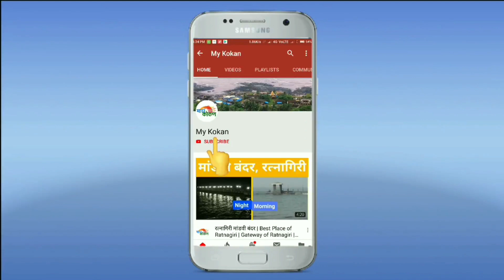दापोली खोंडा : पूर्वी आणि आता | my kokan